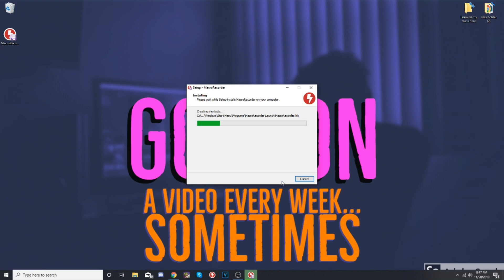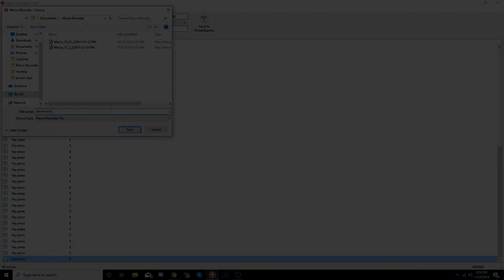How To Install A Macro (40+ CPS) ZR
NOTE : This will not work if you have 100ms or more

Took some times to make this but it's finally out. Enjoy the door spamming and scaring off people with it, and ez looting when lagging. If this helped you in any way, like the vid, it really helps me.

Discord tag : Godeon#7232
Harrasers that made me do this: Prowess, SaggyCactus, and Evybevy